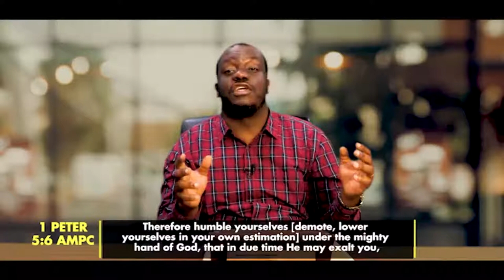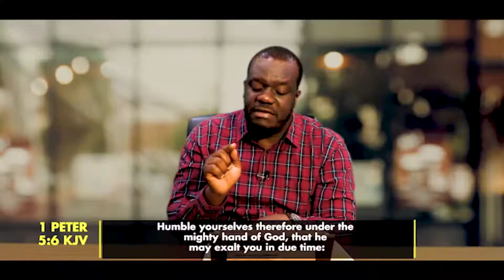Living Life Care Free Part 1